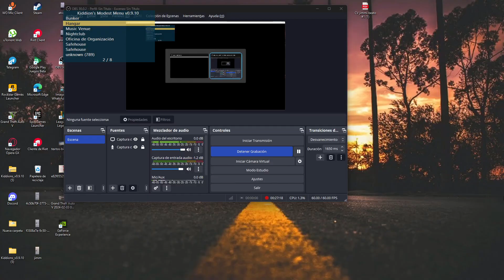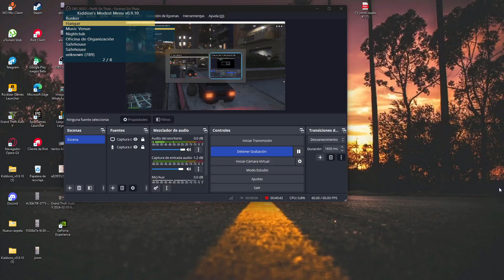OFF ROAD en las montañas GTA V